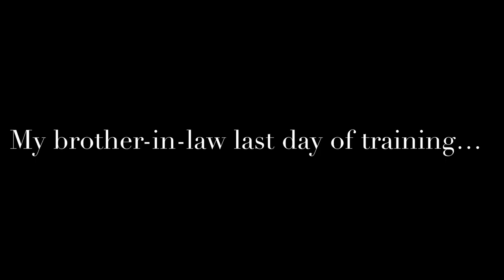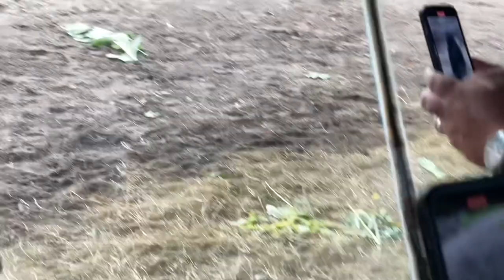Disney’s Animal Kingdom ￼